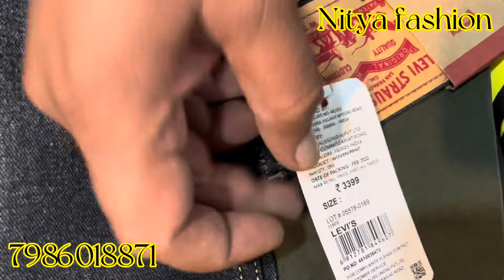Surplus lower ka lot🖐️🙋‍♀️surplus in ludhiana summer stock Nitya fashion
surplusinludhiana

Nitya fashion we are manufaturer for readymade garments like t shirt shirt lower track sute etc
manufacturer in ludhiana.

we r deal in cotton pc dry fit flees matty t shirt jackets sweat shirts sherpa nikkers in wholesale in ludhiana

Address- BADI HAIBOWAL JASSIAN ROAD OPPOSITEPNJAB SWEETS 🤌
t shirt
cotton pent
cottton shirt
track suit
cotton t shirt
dry fit
dry fit lower
cotton trouser
t shirt for men shirt for men
wholesaler in Ludhiana
chek shirt
plane shirt
pc t shirt
t shirt manufacturer
shirt manufacturer
housery lower
housery t shirt
kids sute
girls top
girls t shirt
chingos for men
inner wear
ludhiana manufacturer